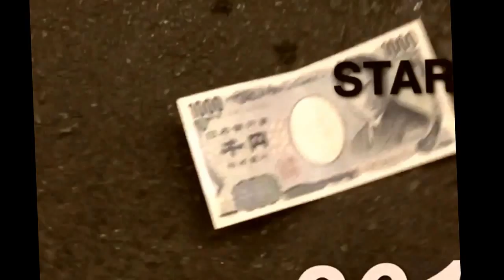のんちと知り合い2014.2.23 迷うなら朝を取るver.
のんちと知り合い。
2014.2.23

朗読歌謡曲
構成•演出 三島ゆたか
ピアノ 稲垣美雨
出演 内藤トモヤ、さわまさし、
橋本智恵子、宮咲久美子

音楽
のんち、さとてぃん、小西一星、アミーゴ岡田
ミルコ、華テープ小林

踊り
伊藤かっちゃん

カメラ
片山くん